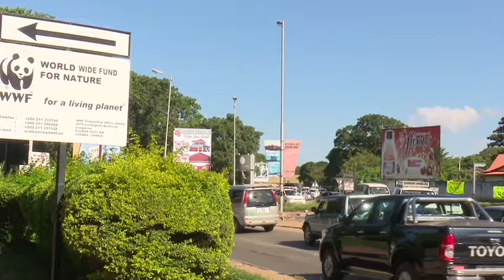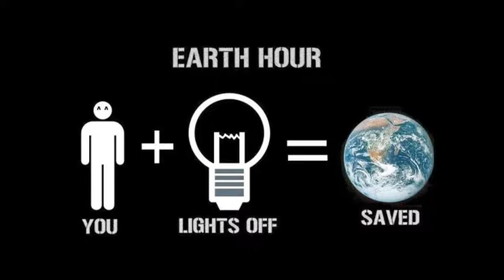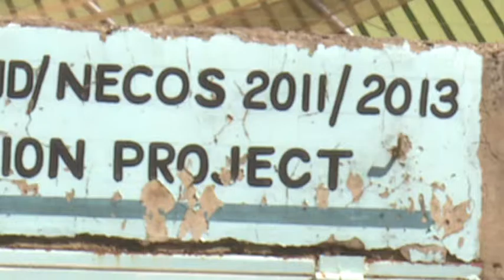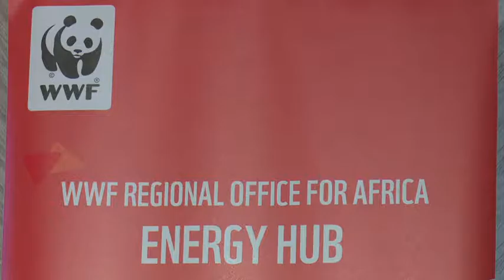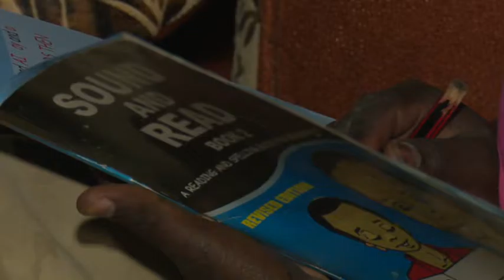WWF Regional Energy Programme